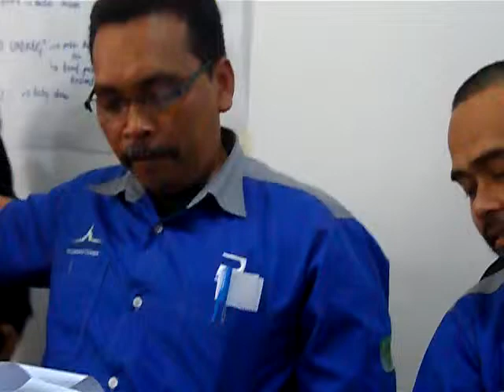Kursus Kemahiran Berkomunikasi Sessi #5 Pembentangan & Latihan Peserta 039